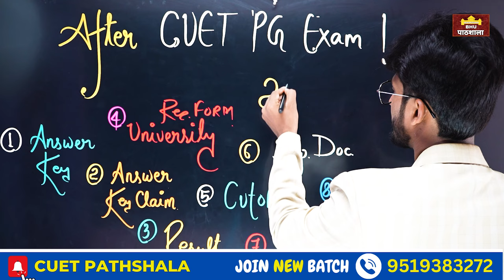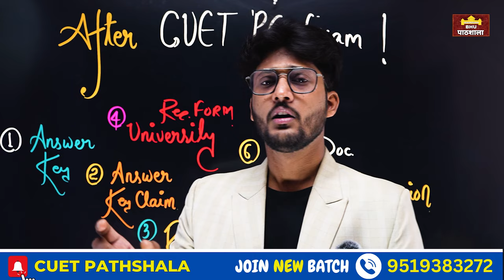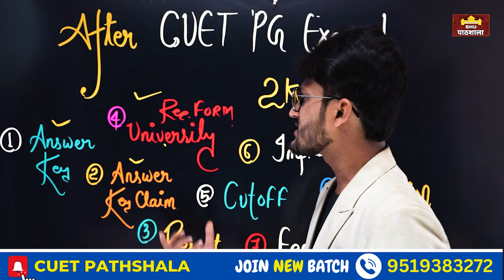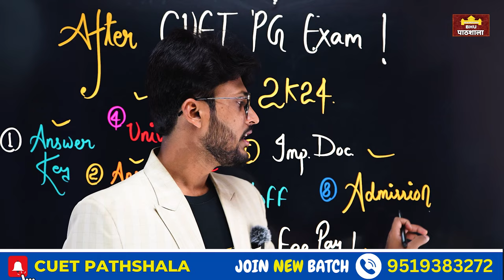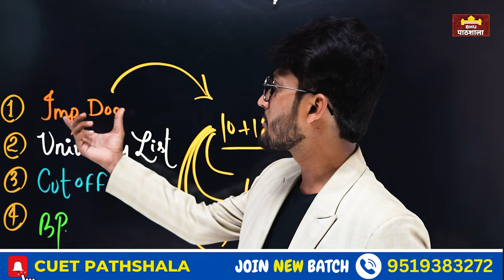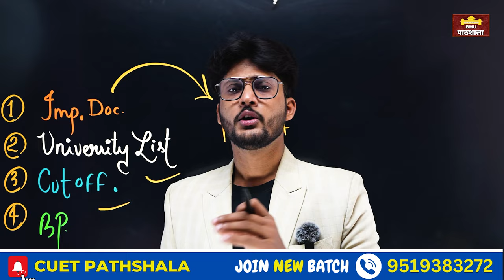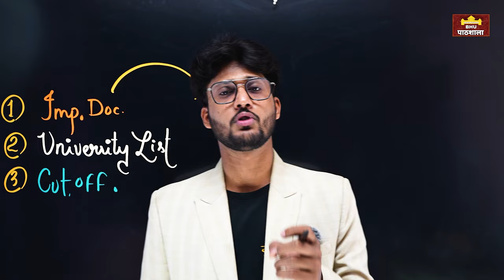after CUET PG Exam 🔥 Next Step Kya hai ? जल्दी देखो